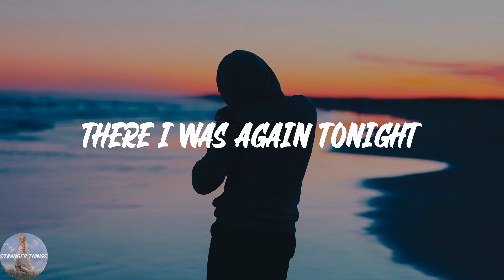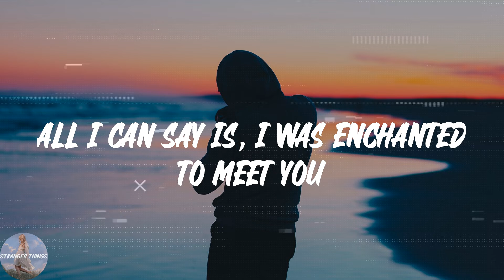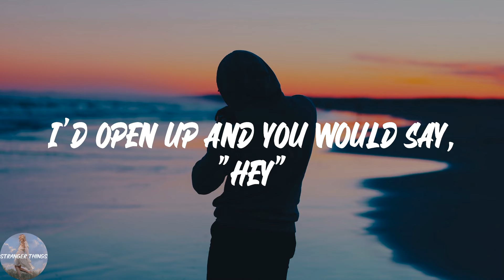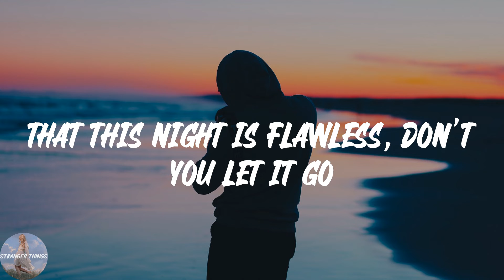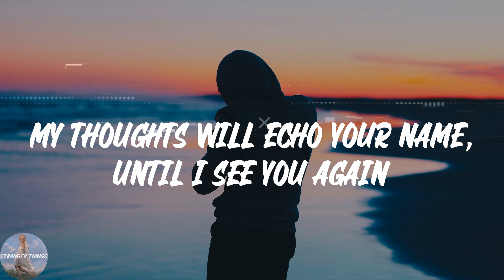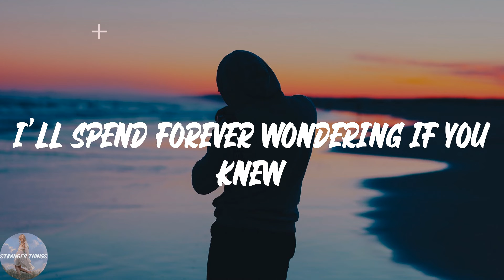Taylor Swift - Enchanted (Lyric Video)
💖Lyrics Enchanted Taylor Swift:
2 AM, who do you love?